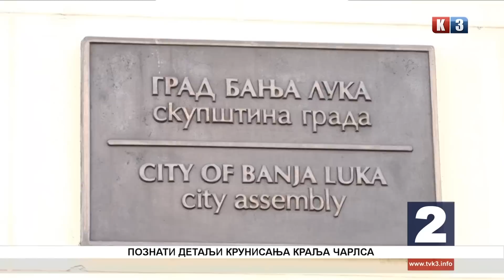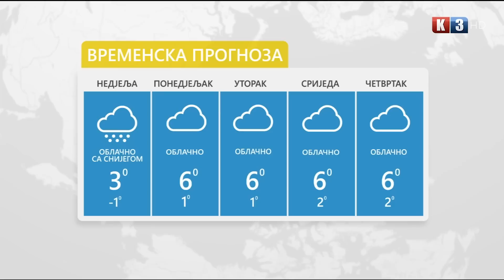NOVOSTI TV K3 - 22.01.2023.